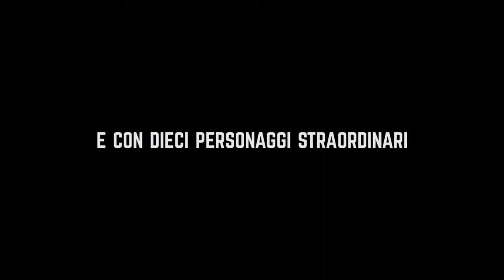L' Arca di Legno - Amazon Prime